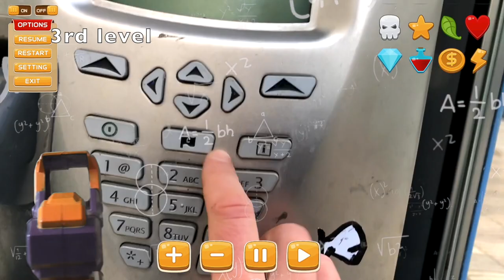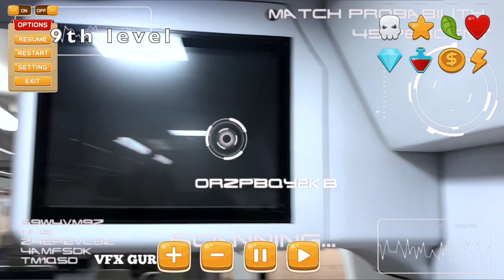Стефан должен найти преступника в большом городе. Игра Counter-strike по настоящему на улице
Стефан должен найти беглого преступника в большом городе. Игра Counter-strike по настоящему на улицеCounter-strike Реальная игра на улице. Стефан в игре Counter Strike где всего ☝ одна жизнь. Counter strike 1.6 в реальной жизни, Counter Strike на улице.